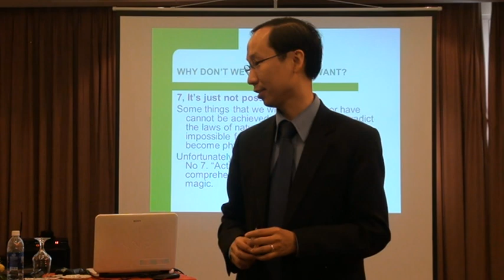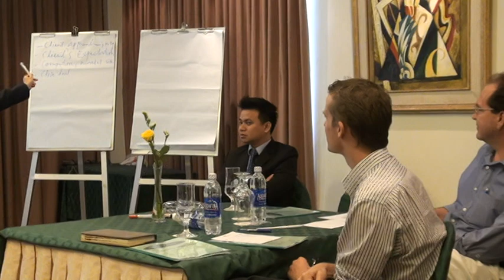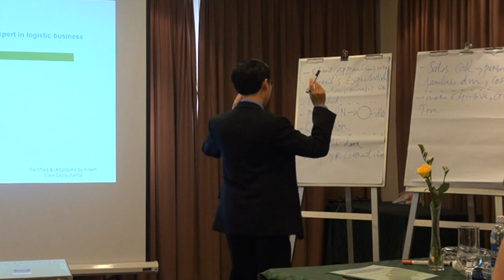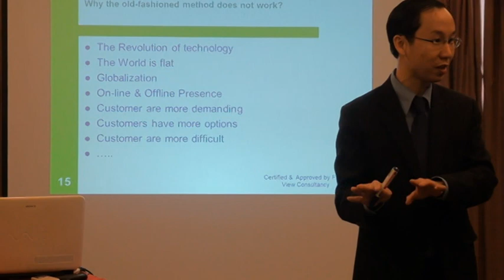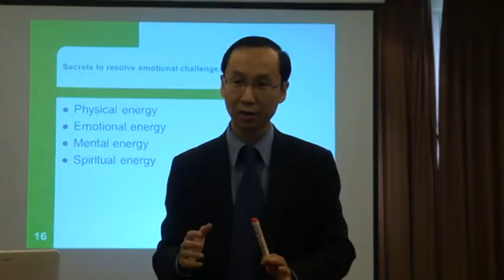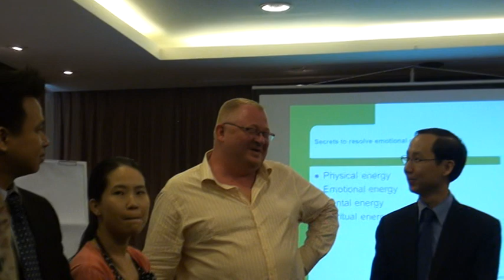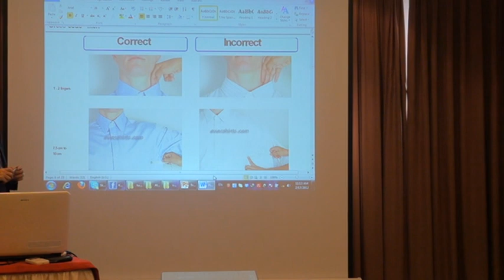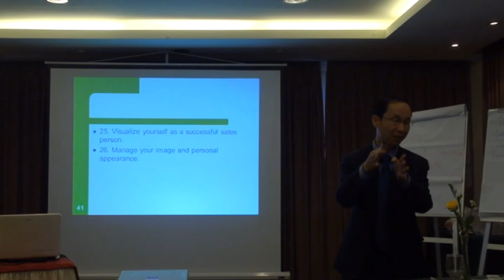Francis Hùng - some scenes filmed at one of his corporate training for MNC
Những clip bạn xem trên internet của Diễn Giả Francis Hùng chỉ là phiên bản giới thiệu một phần nhỏ của DVD bảng full đầy đủ, bạn có thể mua trọn bộ hoặc từng DVD riêng lẽ dựa trên danh mục video ở website bên dưới. Tất cả DVD đều do Francis Hùng trực tiếp trình bày và thuộc bản quyền của tác giả.
Hãy thể hiện sự chính trực để mua đĩa gốc vì bạn đang đầu tư cho sự thành công của chính bản thân bạn.

Thông tin của toàn bộ 10 DVD xin xem ở đây